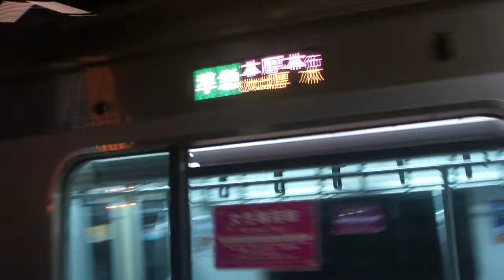03K E233系2000番台マト15編成準急本厚木行き海老名駅発車 M4H01696